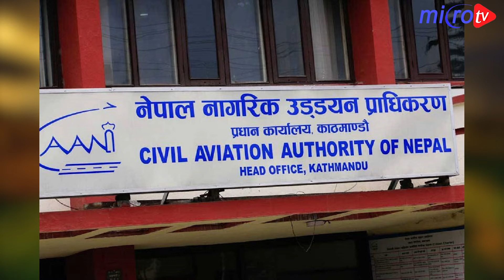टप १० समाचार २०७९ भदौ ०५ गते